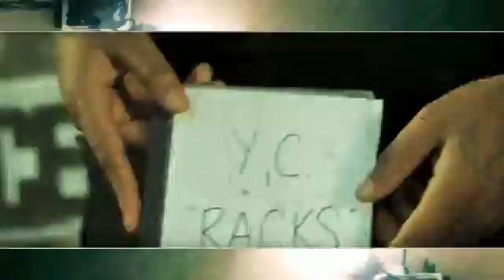Young Chris- Racks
YC ft- Future. Racks
Shout out to Lil Studda and Lil Hypa
This is not my video. No Copyright